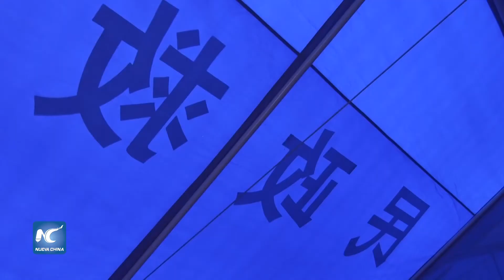China brinda casas temporales a los afectados por el sismo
Desde el lejano oriente, llegan las ‘casas chinas’, como les llaman la población de Juchitán e Ixtaltepec, a estas estructuras de lona que sobresalen de entre los toldos y hules, que les repartió el gobierno local, durante la contingencia.